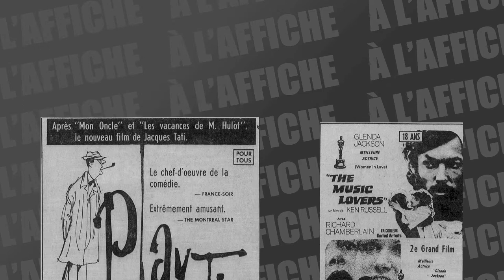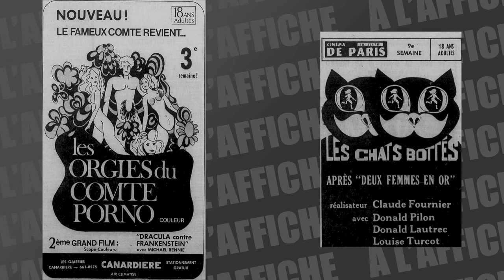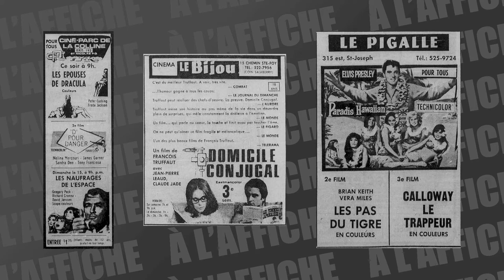Les films au cinéma en août 1971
Venez vivre (ou revivre) l'histoire du cinéma avec À L'Affiche!
Voici les films présentés dans les salles obscures de la ville de Québec en août 1971.

Movies in Quebec City, August 1971!